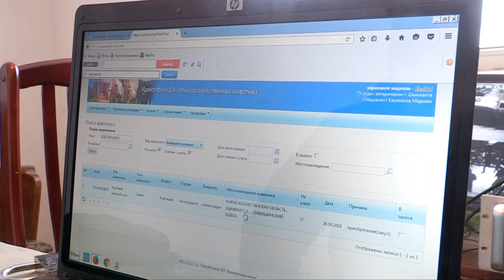На скотном рынке Шымкента ужесточили правила продажи скота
Отныне крупный рогатый и мелкий рогатый скот без паспорта и регистрационных бирок, согласно санитарно-ветеринарным нормам, не будет допускаться к продаже на скотном рынке Шымкента. Ветеринары совместно с сотрудниками правоохранительных органов провели разъяснительные работы на скотном рынке среди реализаторов. Правда, и в этот раз скотину на продажу, на территорию рынка, продавцы свободно проводили без документов и прививок, вопреки всем нормам. Ветеринары уверены, такая поблажка - последний раз.